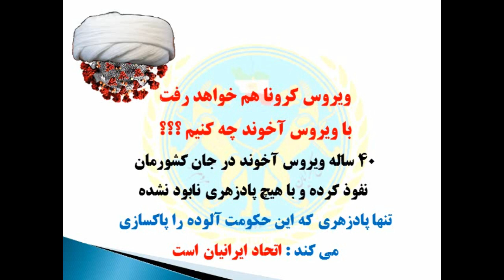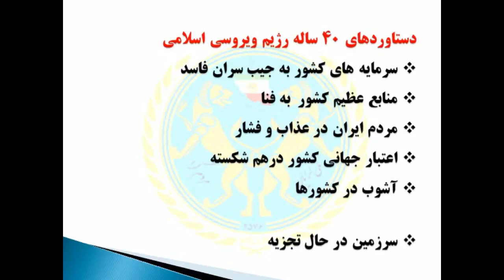نشریه تصویری ملی گرایان مردم گرا شماره چهارم ویروس آخوند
نشریه تصویری ملی گرایان مردم گرا
سردبیر کورش ایرانی
دیدن فعالیت های دیگر ملی گرایان مردم گرا